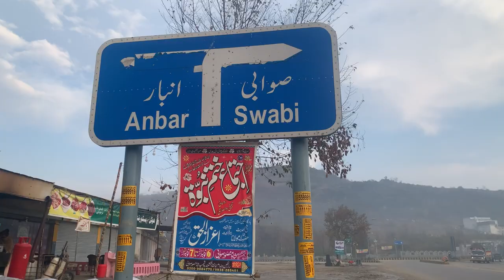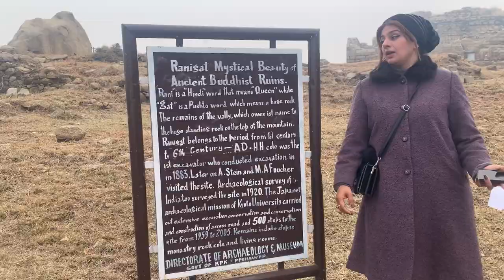Rani Gat Buddhists 3500 year old stupas in swabi kpk,// explore with bia tv vlog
Ranigat (Pashto: راني ګټ) is a collection of 2nd century CE Buddhist ruins spread over an area of 4 square kilometers which dates from the Gandhara civilization. Ranigat is located in valley Buner of Pakistan's Khyber Pakhtunkhwa province.